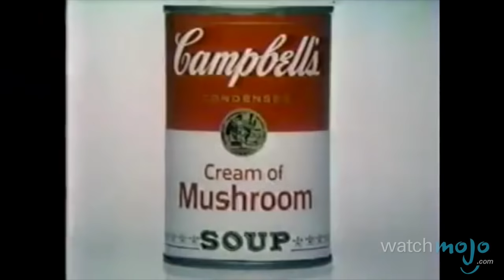Top 10 Soups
This dish is traditional, practical and perfect for any culinary occasion. as we count down our picks for the Top 10 Soups.

For this list, we are focusing on beloved soups of the world and excluding chili, because, well, it's not technically a soup. Oh, and no stews either!

Special thanks to our users Ryan Otto for submitting the idea using our interactive suggestion tool